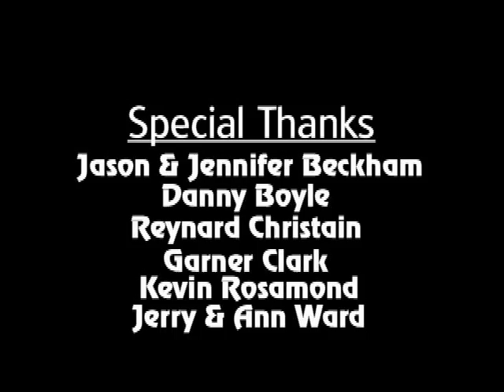The Hunter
A man goes on a hunt for some not-so-usual game.

BrainFreeze Comedy & Truly Mammoth Pictures. 2008.